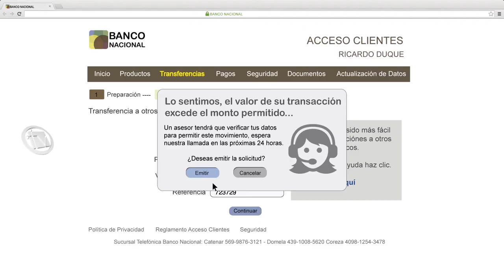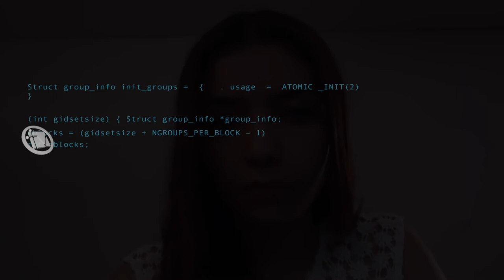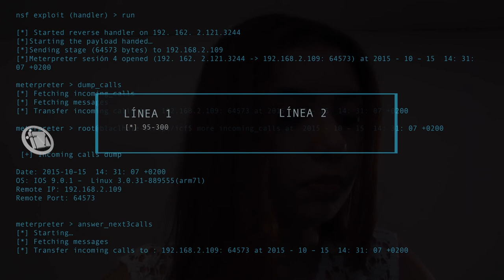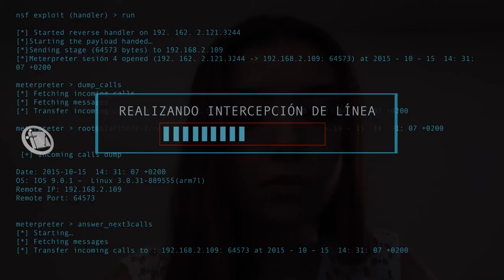411 Episodio 6: Estableciendo Conexión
La  misión  de  robo  al  traidor  se  complica  cuando  Ana  se  entera  de  que  la  transacción  será supervisada  por  altos  mandos  para  verificar  la  legalidad  del  proceso,  lo  que  pone  un  gran obstáculo a su plan que la desmotiva a continuar. Sin embargo, ella pone en marcha un plan para evitar que la transacción sea cancelada.